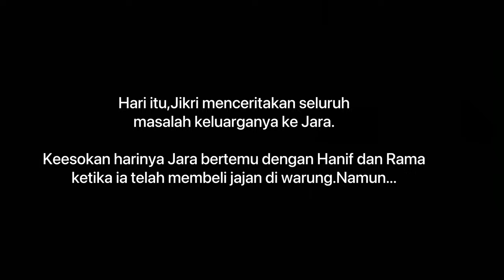Ternyasar (SHORT MOVIE)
XI MM 2 PRESENT